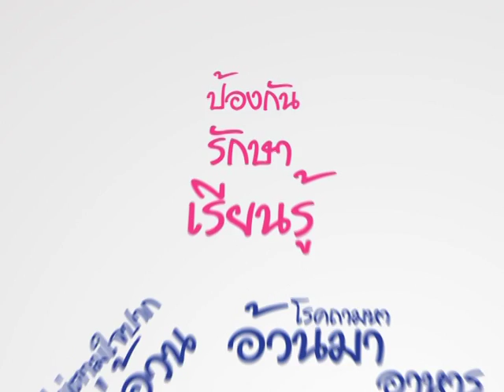Filler | EP.2 เด็กทานยาร่วมกับผู้ใหญ่ได้หรือไม่